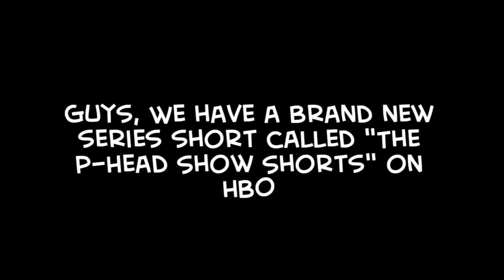A note for GLAmations #6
Guys, Guess what is new!? We have brand new series short called "The P-Head Show Shorts" on HBOmax!!! Guys, trust me. I'll make it in August 1, 2022.

Anyways, Here are the episodes list of Season 1

1: The Pals
2: Something's Wrong Here
3: Beach Buds
4: Blocks
5: Stealing
6: Sharing
7: Playground
8: Frozen
9: Stars In The Night
10: Dreaming
11: Skiing
12: Ball Pit
13: Bathtub
14: Mean & Rude
15: Fishing
16: Picnic Friends
17: Angry Ducks
18: Random School
19: Flying Wings
20: Angel & Demon

That's all 20 episode shorts of Season 1
for The P-Head Show Shorts only on HBOmax!!!

It'll come in August with the first beginning of the day called Aug 1, 2022!!

Note by: GLAmations